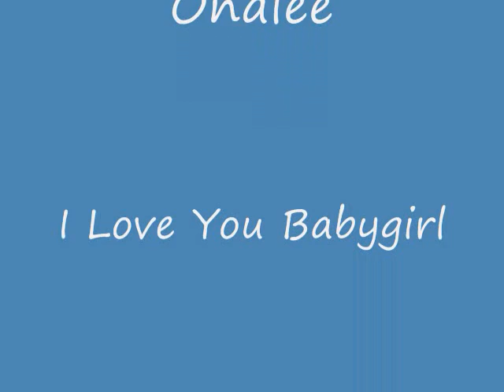Onalee Graduation Movie 0002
Onalee's journey from a puppy in training to a successor hearing dog.